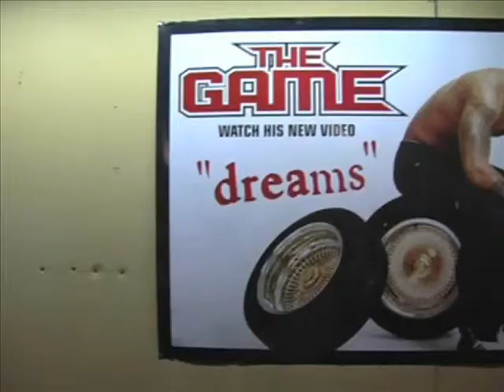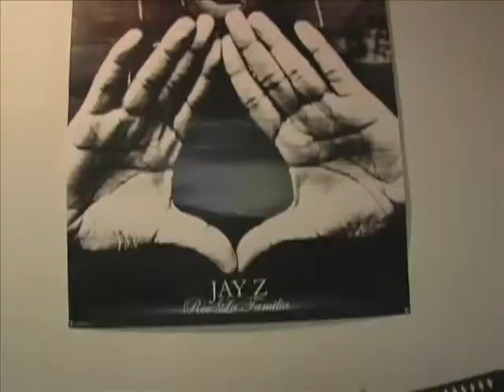Centennial College: Graffic Documentary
A quick Documentary done on my Music Production for a Centennial College Film & Broadcast class